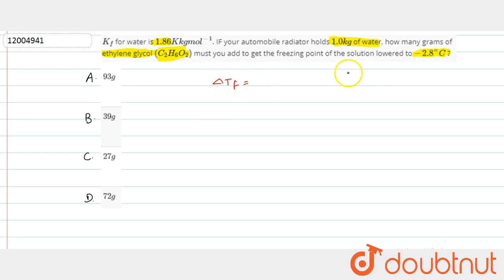`K_(f)` for water is `1.86 K kg mol^(-1)`. IF your automobile radiator holds `1.0 kg` of water, how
`K_(f)` for water is `1.86 K kg mol^(-1)`. IF your automobile radiator holds `1.0 kg` of water, how many grams of ethylene glycol `(C_(2)H_(6)O_(2))` must you add to get the freezing point of the solution lowered to `-2.8^(@)C` ?